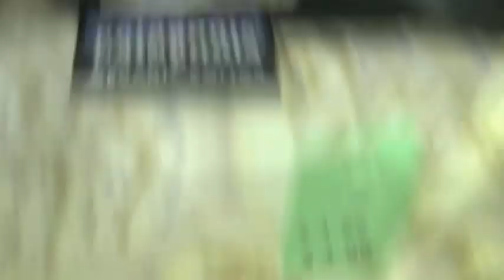Clothing to buy at the Salvation Army to make money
Rockstarflipper @Gmail.com

*Ebay/Amazon Equipment

Facebook.com/Rockstarflipper
Instagram.com/Rockstarflipper
Twitter.com/Rockstarflipper